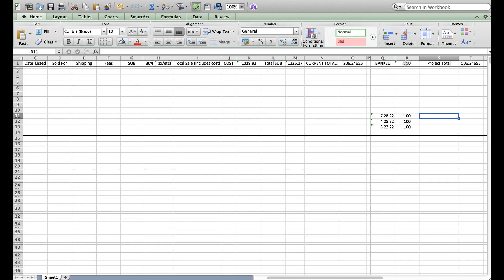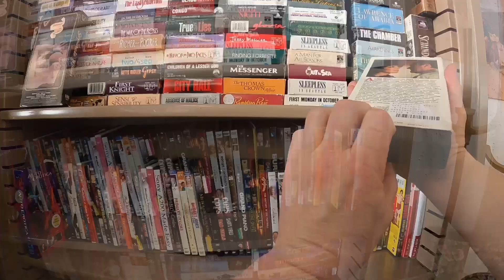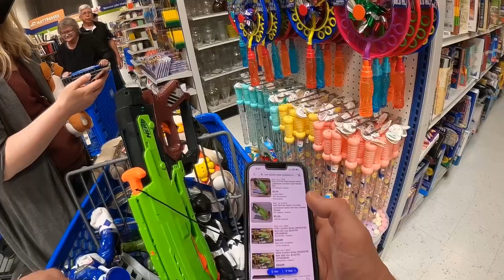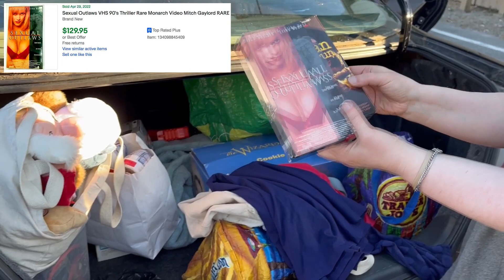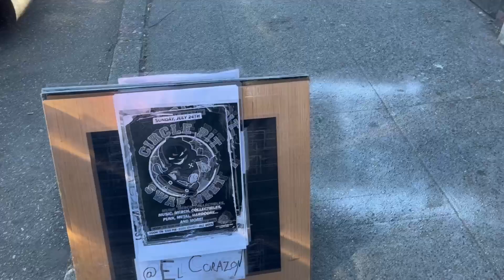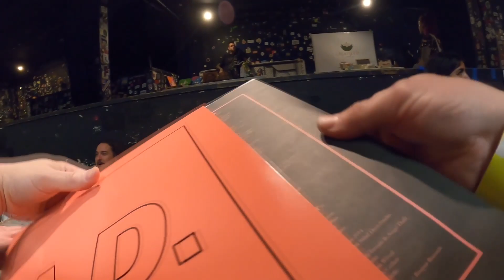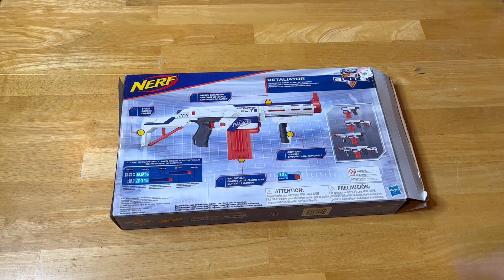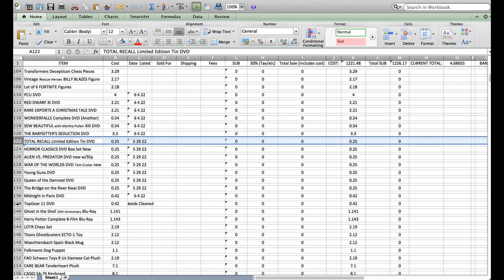ONE DOLLAR NEW CAR CHALLENGE - July 2022 Update + CIRCLE PIT SWAP MEET and The Surrogate Shopper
This one is really packed, so if you don’t have time for the whole thing all at once, you can skip to whichever part suits you:

Initial Excel Worksheet (4:59)
Shopping With Tonja (6:22)
Tonja’s Haul (17:42)
Circle Pit Swap Meet (29:19)
My Purchases (37:41)
Final Excel Worksheet (47:04)

Big thanks to my Surrogate Shopper Tonja for accompanying me on Day 1. Check out her eBay store here:

Here are some items I use in my selling and for YouTube:

GoPro HERO8 Black - Waterproof Action Camera with Touch Screen

Neewer Ring Light Kit:18"/48cm Outer 55W 5500K Dimmable LED Ring Light

iDPRT SP420 Thermal Label Printer

BETCKEY - Compatible DYMO 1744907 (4" x 6") Shipping Labels [10 Rolls/2200 Labels]

ACCUTECK All-in-1 Series W-8250-50bs A-Pt 50 Digital Shipping Postal Scale

Scotty Peeler Label & Sticker Remover - The Original (Set of 2 Blue)

You can check out the items I have for sale through eBay or Discogs here:

Music by Welles Canyon and 10:07

QUARTERBASH
23632 HWY 99, Suite F324